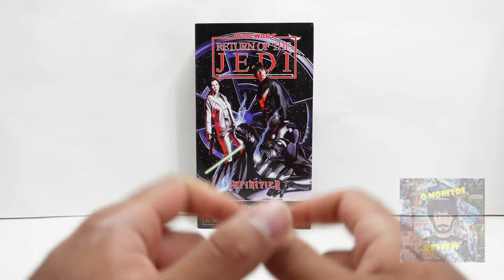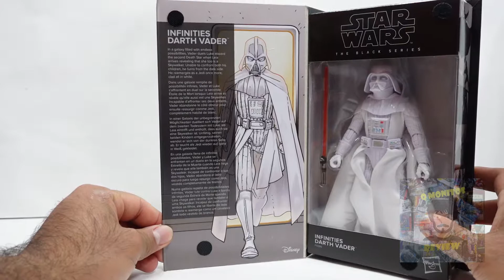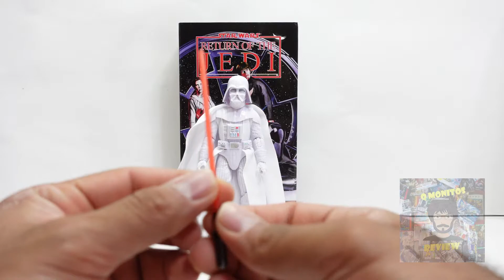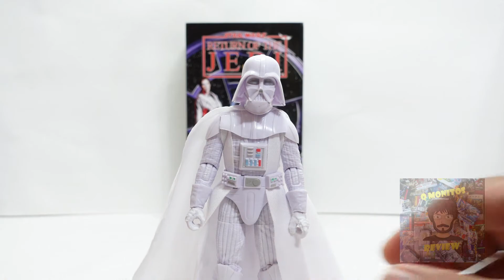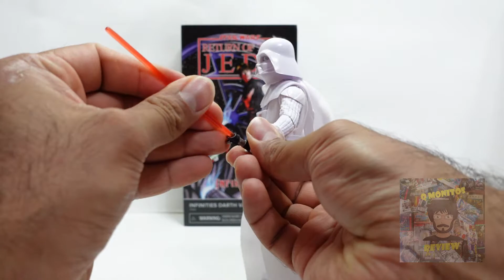Review Infinities Darth Vader Star Wars The Black Series Hasbro | ESPAÑOL | Q Monitos Review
En este video vamos a revisar a Infinities Darth Vader de la línea The Black Series de Star Wars, en donde podemos apreciar un deco opuesto a lo que normalmente estamos acostumbrados con este personaje